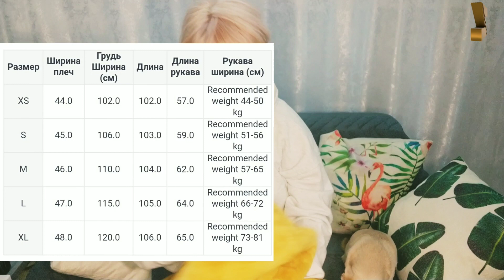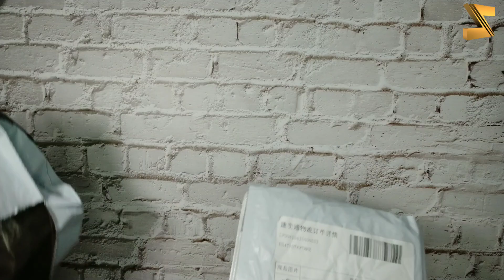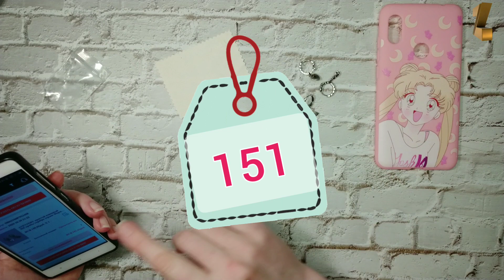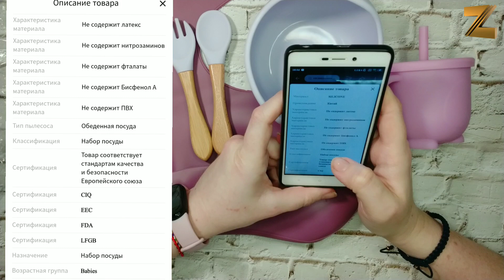Распаковка товаров с Aliexpress #31, такой распаковки еще не было,товары🔥, бабоньки завидуйте🙆